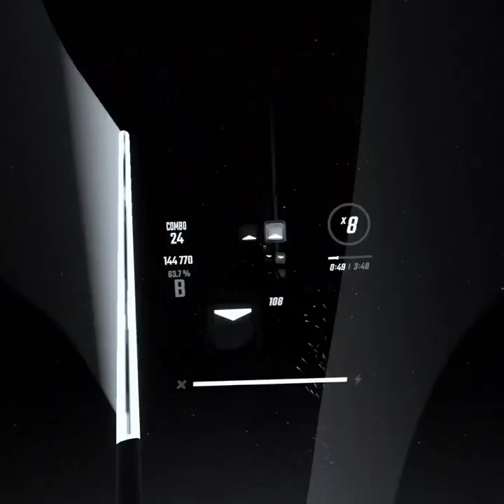i beat spin eternally on expert :) (beat saber)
dont mind the colors they make me cracked